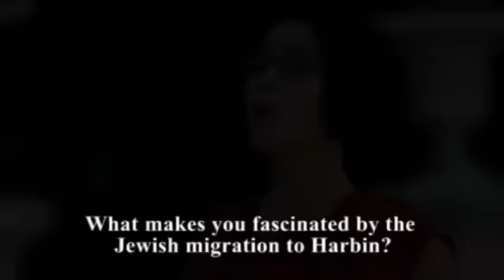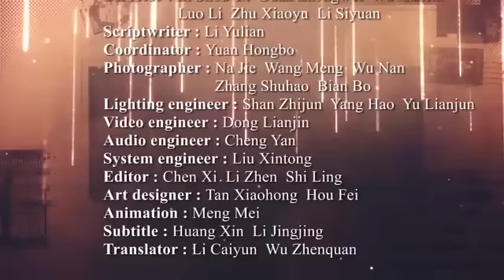Harbin, My Home Forever